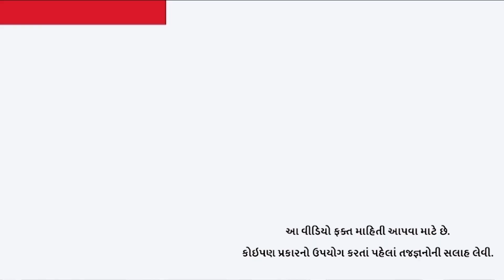પ્લાસ્ટિક સ્ટૂલમાં વચ્ચે છેદ કેમ હોય છે?